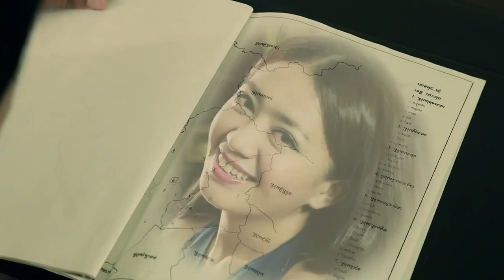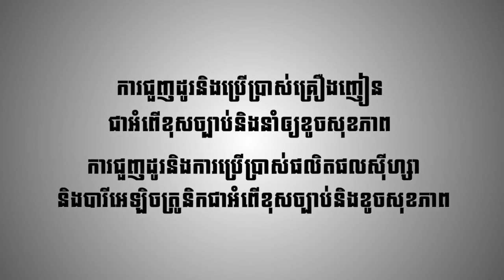07 Chngang Na Krop Ning ឆ្នាំណាគ្រប់និង Chum Lyno (Diamond Music VCD Vol 04)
Chngang Na Krop Ning   ឆ្នាំណាគ្រប់និង
Chum Lyno
(Diamond Music VCD Vol 04)